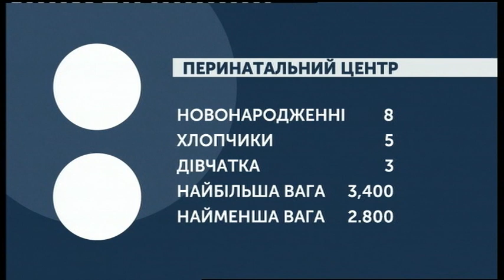18.09.2019. Новини. 07:30